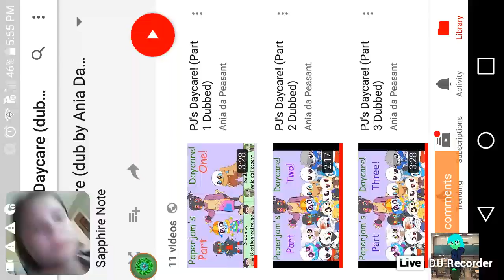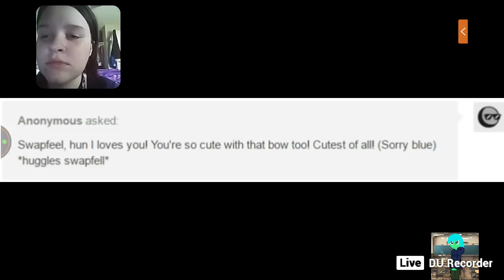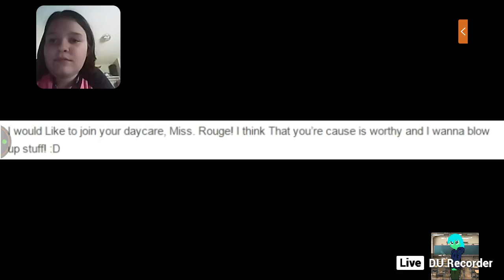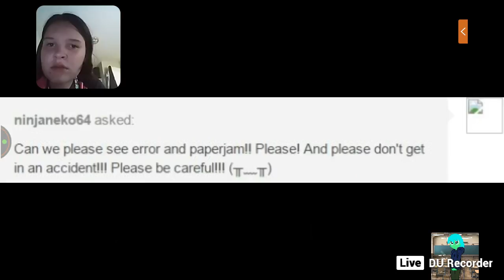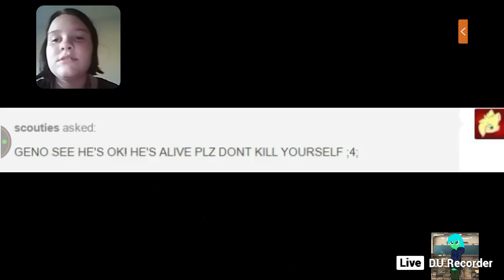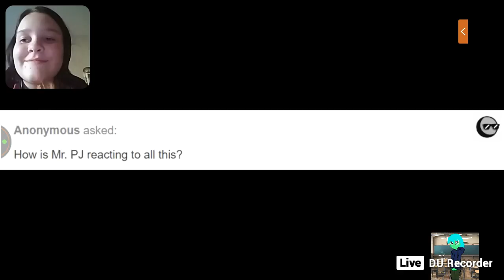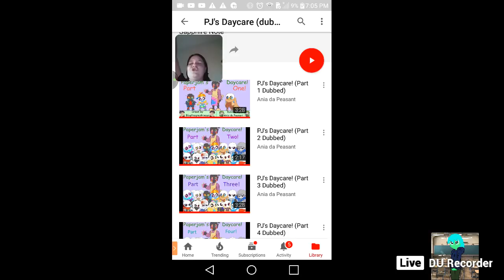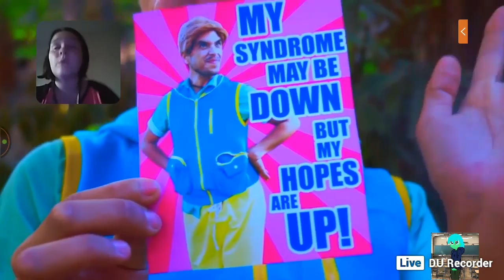pjs daycare reaction